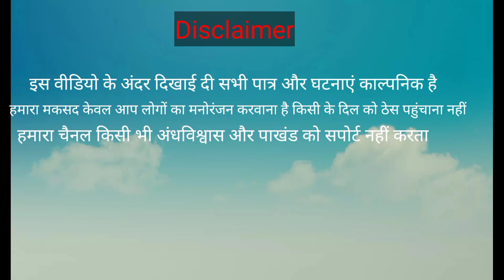कागज को फा*ड़कर दोबारा जोड़ना।totourial।Paper cutting magic trick।new magic trick।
magic magic trick#magic kyese kre#jadu kyese kre#jadugar lakhan#jadugar shankar#jadugar op sharma#jadugar shiv kumar#jadugar ajuba#jadugar Kangal tara#Jadu sikhe#bangal ka jadu#Kala jadu#jadu krne Ka trika#aag Ka jadu#kagaj ka jadu#russi Ka jadu#pen Ka jadu#tale Ka jadu#rubber Ka jadu#jadu#jadu Ka show#magic show#magician#school show#new trick#new magic trick#guru chela#guru Chela Ka jadu#magic zone#videsi jadugar#top jadugar#India hi level jadugar#bhart k jadugar#sigret Ka jadu#wine Ka jadu#rumal Ka jadu jadu knha sikhe#jadu kyese sikhe#book magic#
paper cutting
kagaj cutting